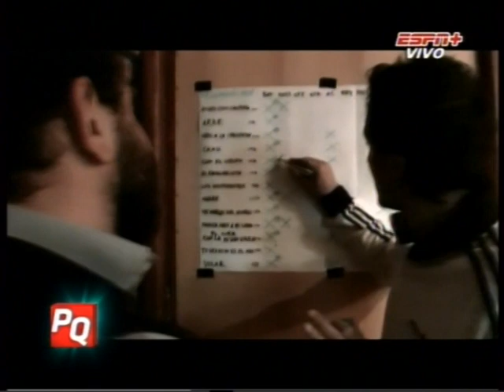NTVG en Pura Quimica Parte 1 (NOTA)